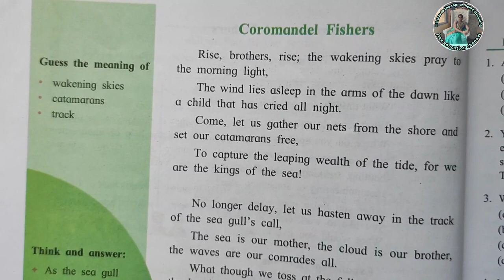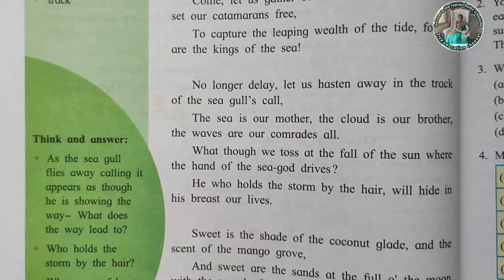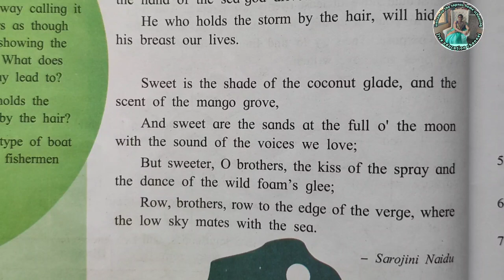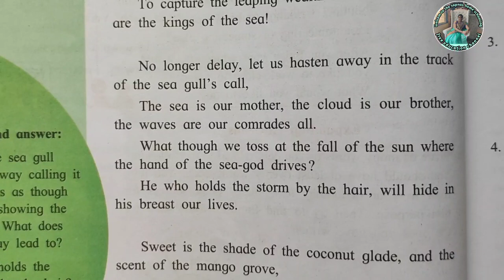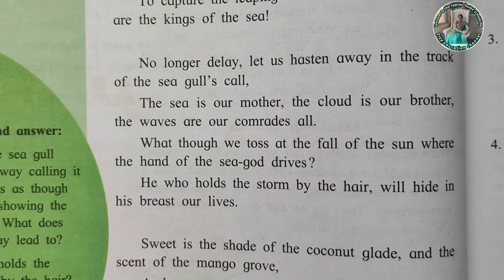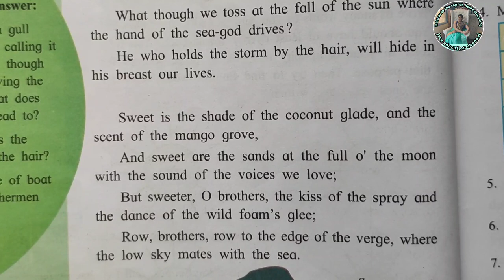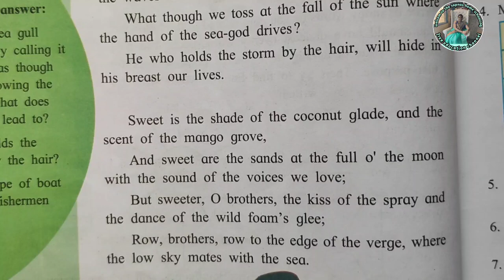3.1 Coromandel fishers poems meaning in Marathi| 9th standard English| easy explanation